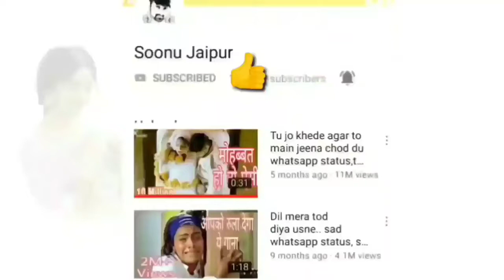Papa Whatsapp Status | Maa Father Sad Whatsapp Status | Miss You Papa | WhatsApp status(1)